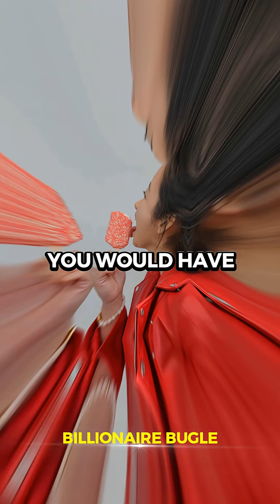SUGAR is More TOXIC Than HERBICIDE?!?! 😱 (Neil deGrasse Tyson)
Neil deGrasse Tyson breaks down the concept of LD50 (Lethal Dose, 50%) to explain a surprising fact about the toxicity of table sugar compared to glyphosate found in Ice Cream. It’s not about what the chemical is, but how much of it you consume.

In this video:

What LD50 actually means in science.

The surprising lethal dose of sugar.

Why "natural" doesn't always mean "safe" and "chemical" doesn't always mean "deadly."